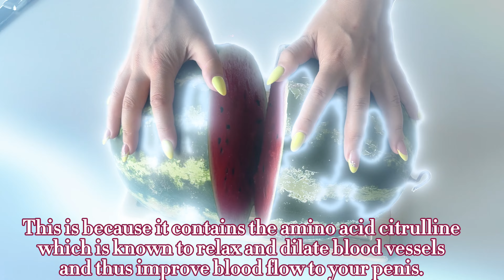German Hidden Recipe ! SIMPLE RECIPE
Hello friends!
Thanks for the 👍👍👍 and comments ✍

💚 Stay healthy!